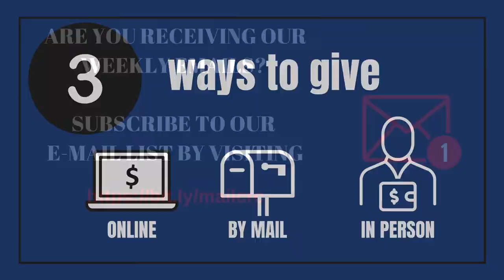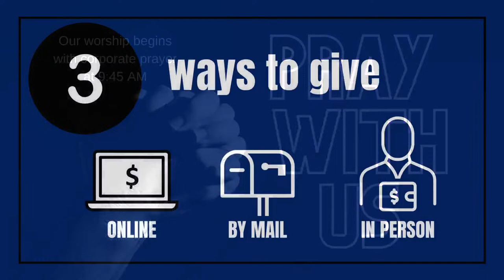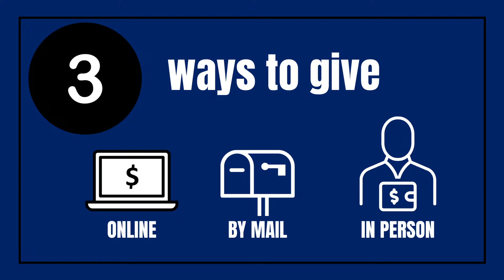The Book of Hebrews 3:7-11 - Harden Not Your Hearts! | Calvary Reformation Church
Speaker: Dr. Carlton C. McLeod
Title: The Book of Hebrews 3:7-11 - Harden Not Your Hearts!

Full-length online sermons to listen to from Calvary Reformation Church
Declaring Scripture, Making Disciples, & Strengthening Families

Songs used with permission:
"Holy Forever" by Brian Johnson | Chris Tomlin | Jason Ingram | Jenn Johnson | Phil Wickham

"Glorious Day (Living He Loved Me)" by John Wilbur Chapman | Mark Hall | Michael Bleecker

"All Power" by Carol CymbalaFrederick A. WashingtonJason Michael Webb

"Reformation Hymn" by Bob Kauflin | Chris Anderson
Church Works Worship; Sovereign Grace Praise